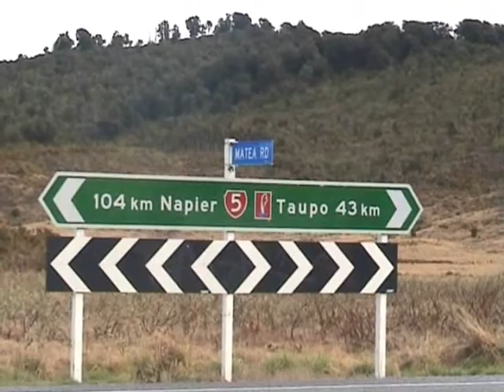S.W.E.R. New Zealand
S.W.E.R.
 Single Phase Earth Return in remote Rangiteki, New Zealand
This transformer is at the end of the SWER line.
Had to make a quick video here while driving past going to Napier to pick up an other Akai X - 360 reel to reel tape recorder to add to the collection. (video will follow soon)